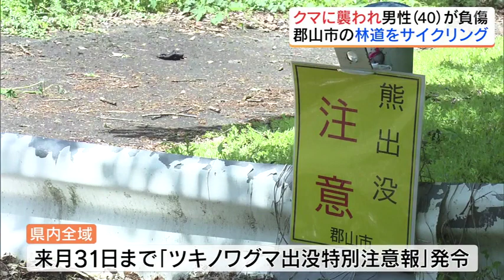【速報】サイクリング中の男性（40）が体長約１メートルクマに襲われ負傷（福島）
４日、福島県郡山市の林道で自転車に乗っていた男性（40）がクマに襲われる被害がありました。

警察によりますと４日午前６時すぎ、郡山市熱海町安子島の中山トンネル北側の林道で自転車に乗っていた県内在住の男性（40）が、山林から突如、現れたクマに襲われました。
クマは体長１メートルほどで男性は、頭や首をかまれ救急搬送されました。命に別状はないということです。
男性は当時、知人女性とサイクリングを行っていて、女性にけがはありませんでした。
警察は、郡山市役所にクマの駆除を要請したほか、周辺でパトカーによる警戒を行っています。
県内全域を対象に来月３１日までツキノワグマ出没特別注意報が出されていて、県は山に入る際は注意を呼びかけています。